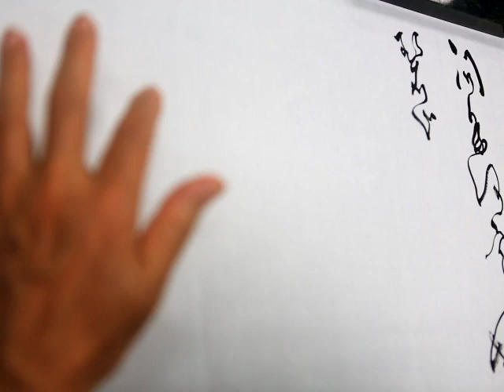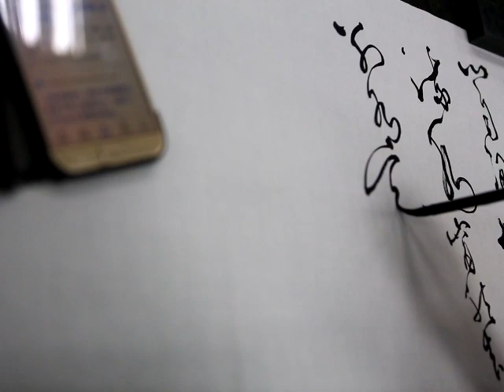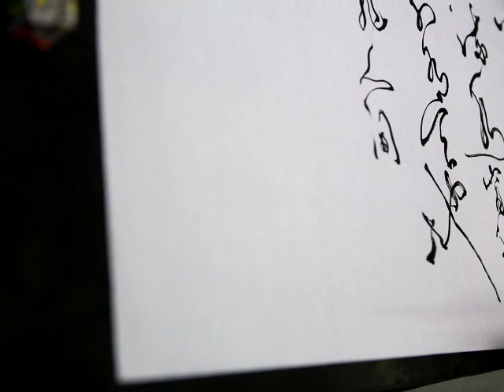2020.5.29張太白老師草書示範教學-唐-李白詩-山中問答